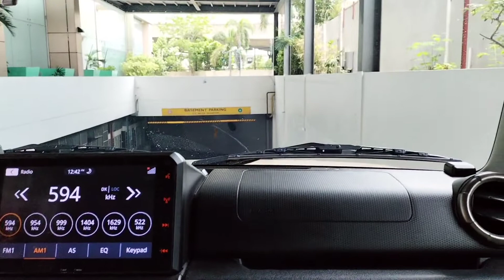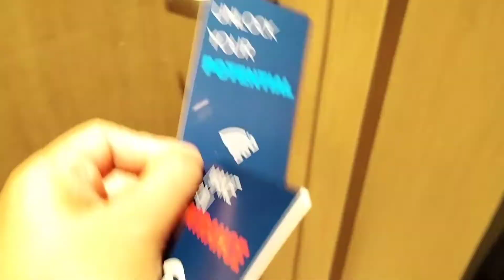STAYCATION at Resorts World Manila | Rest time 😊 | V131 | Mei Gan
Vlog Title: STAYCATION at Resorts World Manila | Rest time 😊 | V131 | Mei Gan

If you like this video don't forget to thumbs up 👍

🦋GEAR: Oppo A74 (Video & Editing)

🦋 BACKGROUND MUSIC
Musician: Belair
Musician: Firefl!es
Musician: LiQWYD